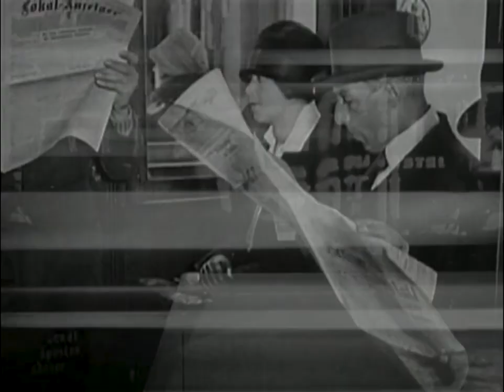Johannez Winter - Sturm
Aus der EP "Reichtum und Weltfrieden" (10. April 2021)
Produktion & Schnitt: Sofia Velasquez
Filmmaterial: Symphonie einer Großstadt (1927) - Walther Ruttmann
-Song-
Text: Johannez Winter
Produktion & Mix: Mathias Greule
Mastering: Kurt Dahlke

Sturm

Wir drängen uns den Bürgersteig lang
mit einem kalten Getränk in der Hand
Im Hausflur bringt der flinke Kurier
Noch ein paar Snacks an den Mann

Da oben in der blauen Oase
In der Blase ist’s im Grunde O.K.
Doch grade ist es nur eine Frage
Der Zeit bis der Wind sich dreht

Ein Sturm fegt
über das Land
Ich rieche den Regen
ich rieche den Schlamm
Ein Sturm fegt
über das Land
das Wetter ändert sich bald
Der Winter wird lang

Du sagst mir mach dir keinen Kopf
Weil heute Freitag Abend ist
Feuerwasser liegt in der Luft
Und ein paar Scherben im Licht

Doch da draußen auf dem Suicide Highway
Fährt der Pöbel seine Ellbogen aus
Oben spielen die Geigen „My Way“
Und unten bricht die Hölle auf

Ein Sturm fegt
über das Land
Ein Sturm fegt
über das Land

Und dann irgendwann wenn der Frühling zurück ist
Sind Brüder und Schwestern wieder vereint
Und dann sehen wir uns an
Was das für ein Glück ist
Keiner macht hier Wasser zu Wein
Wir schaffen das nicht allein

Ein Sturm fegt
über das Land
Ein Sturm fegt
über das Land
Draußen wird es langsam kalt
Und alles fängt von vorne an